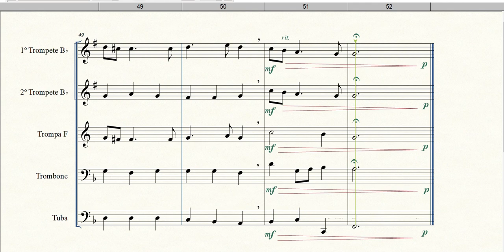Largo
Formação: Quinteto de Metais
Gênero: Erudito
Compositor: George Frideric Handel (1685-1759)
Arranjador: Walter Barnes
Equipe do Portal Brasil Sonoro